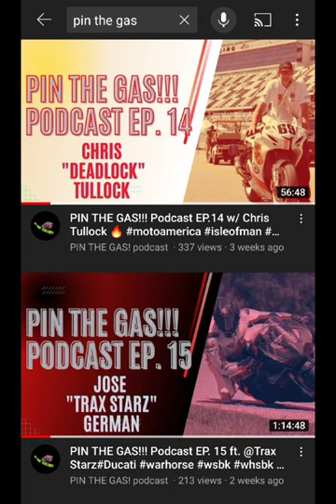PIN THE GAS!!! Podcast EP#17 w/ BORIS MIHAILOVIC motopg aussie motogp 🔥🏍💨🔥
Today the PTG boys brought the MAN GOD over to the states via video call to chat shit with us about the sport we love and love yo dump on 🤣 the HIGHLY requested Boris Mihailovic of MOTOPG EVERYONE!!! AUSSIE AUSSIE AUSSIE!!! 🔥🔥🔥💪💪💪

insta: @braplifeclothing check out their page/ website

sub to @TARZAN MotoVlogs

get your BRAP LIFE clothing TODAY!

PLAY MOTO GP FANTASY FOR FREE!-

search: Sic 58